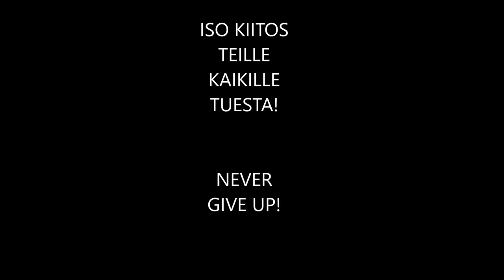Lassi Viljanen X ANTHUAN - Polvillaan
ANTHUAN